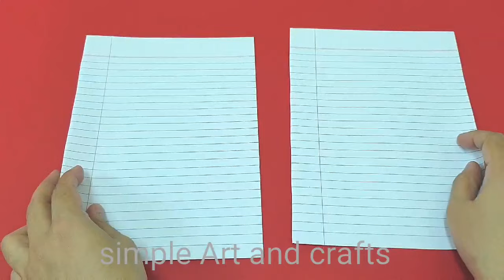DIY Paper Ninja Star, Notebook Paper ninja star, Origami Ninja Star,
Notebook paper ninja star , Paper ninja star, Origami  Ninja star, Easy paper  Crafts,origami,